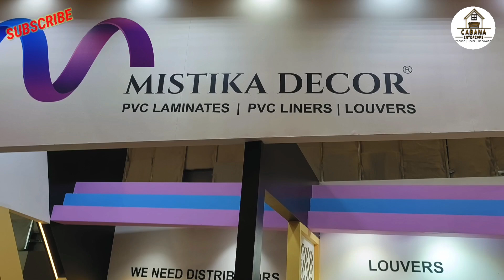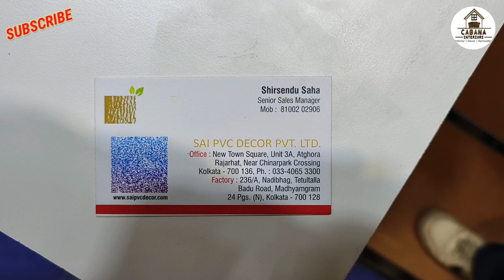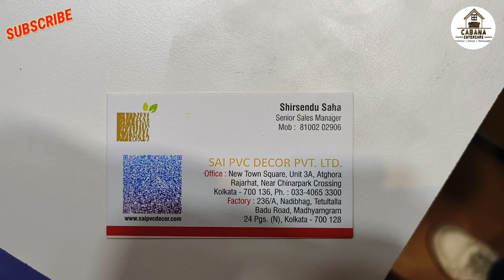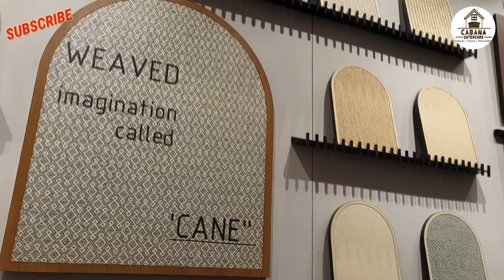Matecia interior Exhibition Delhi 2023 | India's Biggest Architectural Interior Decor Expo 2023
any query
CABANA INTERIORS